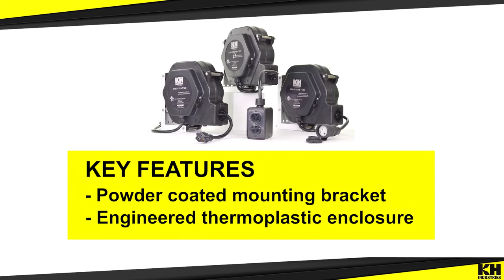CRK Retractable Cord Reel Series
KH Industries also offers a wide selection of cord reels for both indoor and outdoor use. These retractable cord reels are offered in a variety of configurations to suit the needs of any job site. Choose from various models or check out our complete line of industrial cord reels. KH Industries specializes in designing products built to your exact specifications.